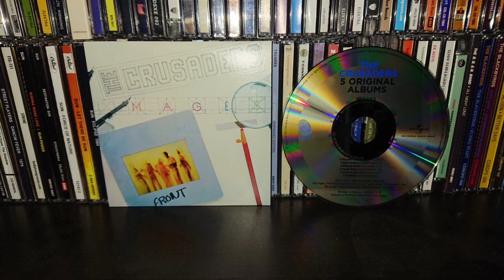THE CRUSADERS-bayou bottoms